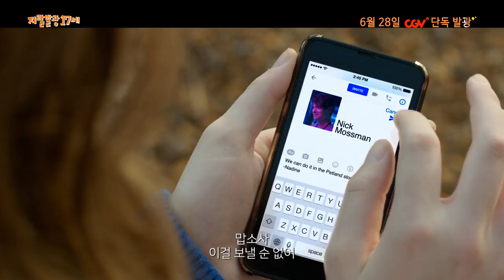[지랄발광 17세] 이번생은 망했어! 감당안되는 17세! (2017.06.28)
[지랄발광 17세]
감독: 켈리 프레몬
출연: 헤일리 스테인펠드, 블레이크 제너, 헤일리 루 리차드슨, 우디 해럴스.
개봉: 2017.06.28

17세 네이딘, 어느 날 갑자기 깨닫다!

자식보다 본인 인생이 더 중요한 엄마, 공부 잘하고 잘 생기고 인기 많은 엄마아들,
이런 엄마아들과 눈 맞은 10년 넘은 베프, 내 존재조차 모르는 짝사랑남, 고민을 상담해도 전혀 도움도, 위로도 안되는 돌직구 선생님까지, 내 주변은 무식하고 이기적인 인간들 투성이다.
그보다 더 끔찍한 사실은 지금 이 얼굴로 평생을 살아야 한다는 것…
망했다… 이번 생은 완전히 망했다!